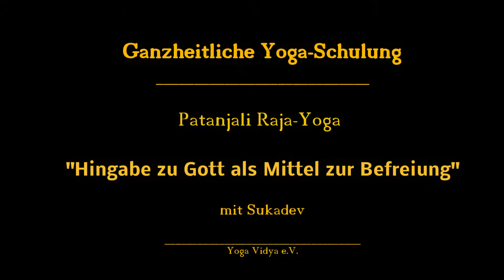Gottesverehrung – Ishvara Pranidhana – als Mittel zur Befreiung– YVS209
Sukadev spricht über die Yoga Sutras von Patanjali ], 1. Kapitel, Sutra 23-27.

Unter anderem spricht er dabei über die psychologischen Aspekte von Gottesliebe, Hingabe und Gottesverehrung. Wie kann man man über Ishvara Pranidhana zu Gott kommen?

Patanjali sieht das sehr praktisch:
Er macht keine genauen philosophischen oder theologischen Aussagen über Gott. Vielmehr beschreibt er, wie ein Gottesbild sein müsste, damit die Gottesverehrung nicht zu Fanatismus und Unfreiheit, sondern zu Freiheit führen kann.

Dieses ist ein Vortrag aus der Vortragsreihe „Yoga Vidya Schulung – Der ganzheitliche Yogaweg“ sowie auch Teil des zweiten Jahres der 2-jährigen Yogalehrer Ausbildung